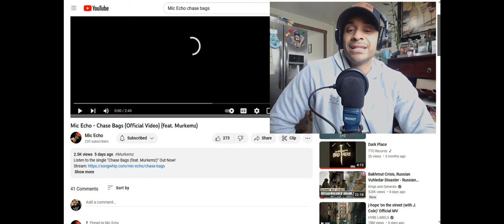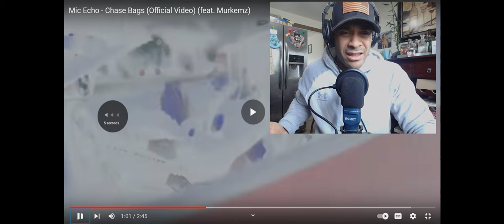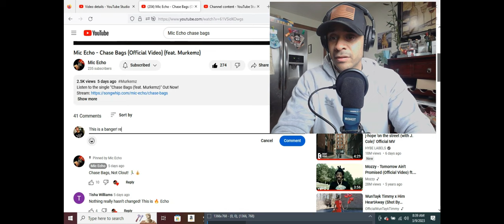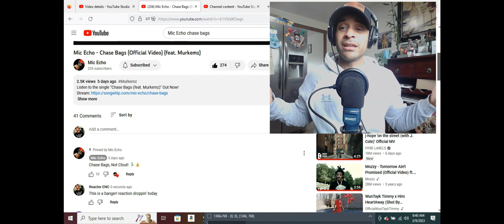Mic Echo- Chase Bags (Official Video) (feat. Murkemz) (REACTION)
Listen to the single "Chase Bags (feat. Murkemz)" Out Now!

Directed by DANNY VISTA
Produced by Mike D Exclusive & TreOnTheBeat
Mixed & Mastered by Brian Gigerich at HKS Studios
Recording Engineers: Michael Nino Penn & Lesford McKenzie